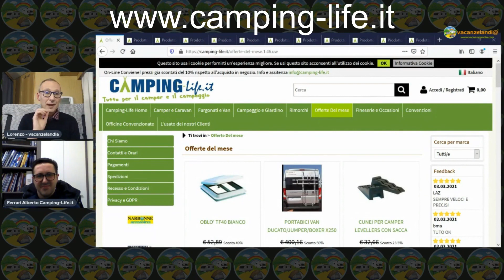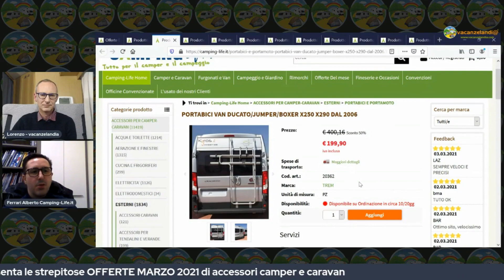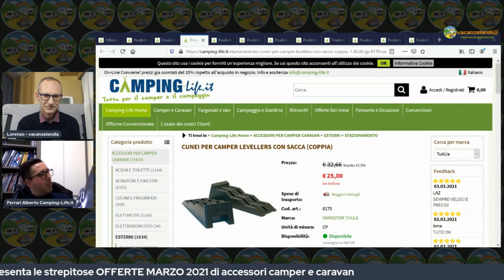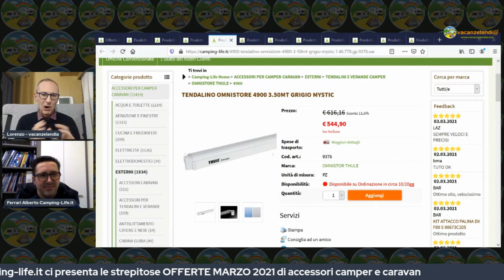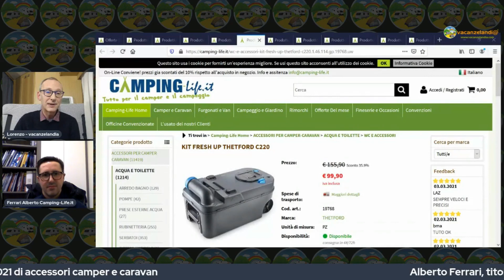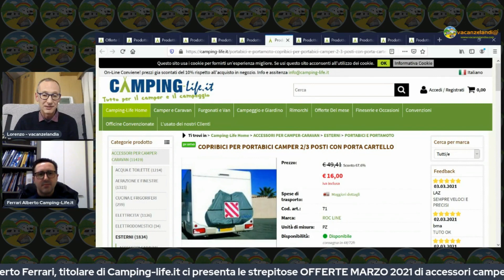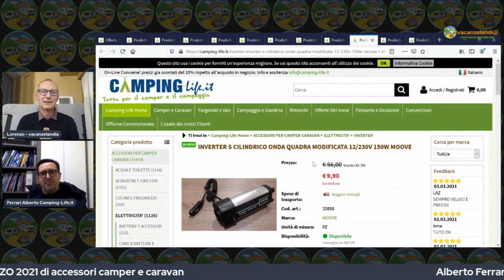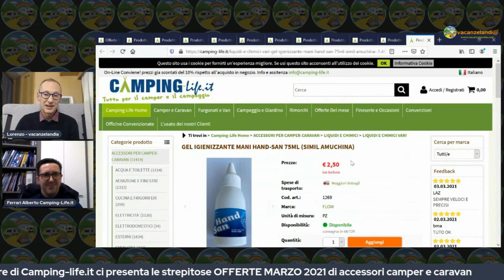Strepitose OFFERTE Marzo 2021 accessori camper e caravan su camping-life.it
Quando abbiamo visto le offerte del mese di marzo sul sito camping-life.it, abbiamo subito chiesto ad Alberto Ferrari di presentarcele e di mostrarle agli amici di vacanzelandia, perché questi prodotti hanno prezzi imbattibili.
Gli accessori camper e caravan in offerta nel mese di marzo 2021 sono molto interessanti e hanno il prezzo più basso che si possa trovare sul web.
Sei curioso di conoscere tutti i dettagli di questi accessori?
Allora questo video fa per te!
Puoi trovare l'elenco degli accessori camper e caravan in offerta per il mese di marzo 2021 al seguente
Puoi trovare maggiori informazioni su queste offerte anche sul nostro sito web

Grazie